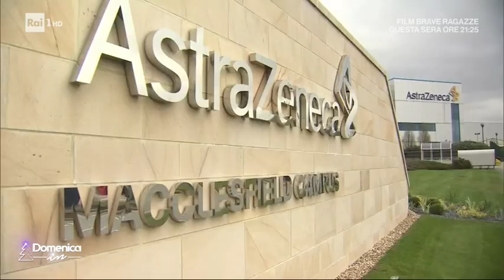Intervista a Ilaria Capua - Domenica In 13/12/2020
- La dottoressa Ilaria Capua in collegamento dalla Florida illustra gli ultimi sviluppi della pandemia, di una possibile terza ondata e dell'imminente campagna di vaccinazione